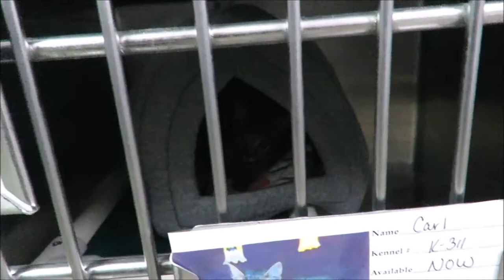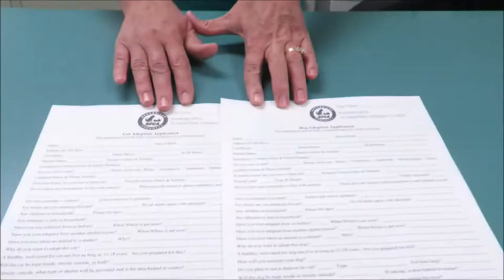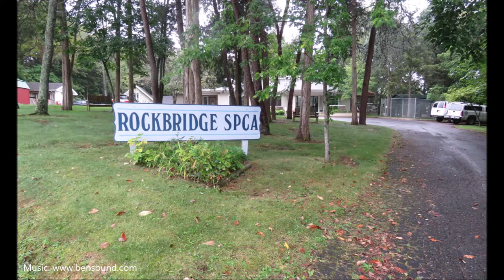RSPCA Quick Tour and Volunteer Opportunities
Quick glance at some of our animals available for adoption and volunteer activities.